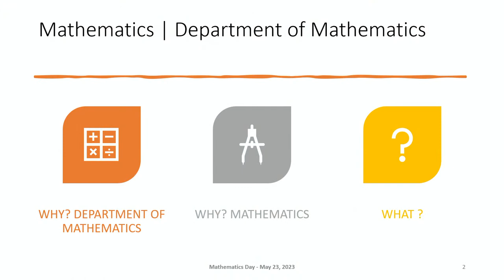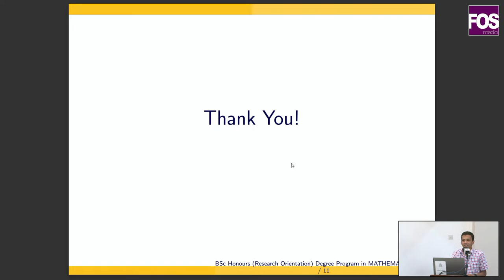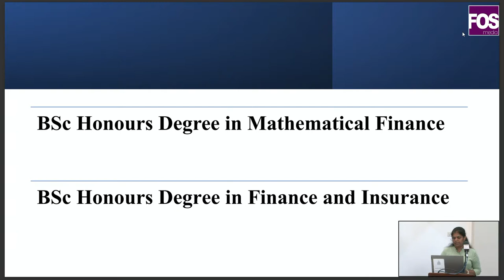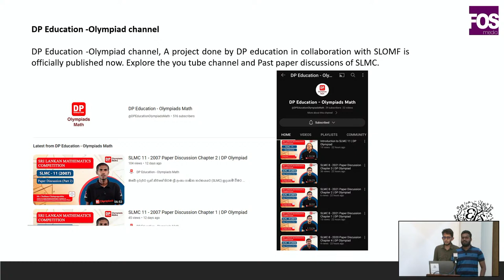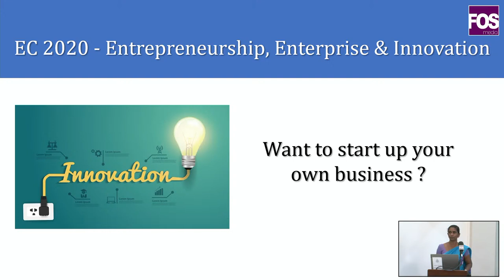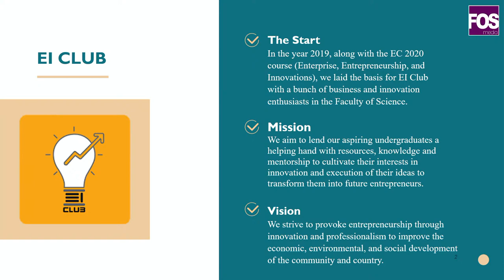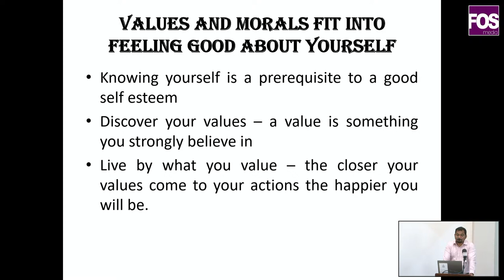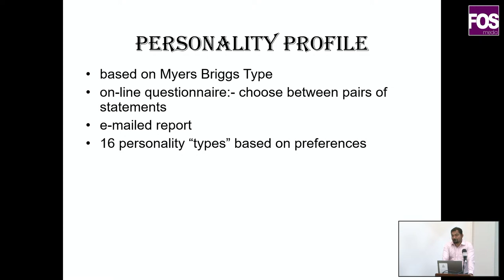Orientation Programme - 2023 - (Department of Mathematics, Career Guidance Unit)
Introduction to Departments (Department of Mathematics, Career Guidance Unit)
Orientation Programme - 2023
Faculty of Science, University of Colombo